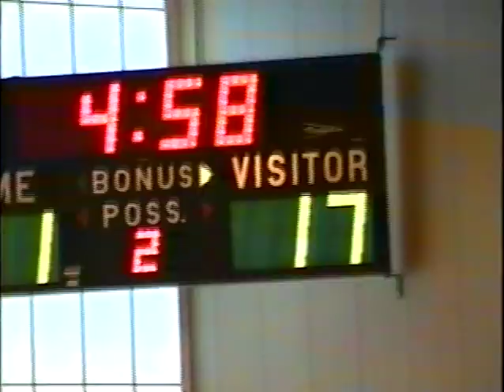St. John the Baptist 8th Boys vs St. Pius 12/12/98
One of the greatest victories in the history of St. John's Basketball. This is the only loss suffered by St. Pius in their four years of playing together as a team. The game was played at St John the Baptist in Winfield, IL on December 12, 1998.